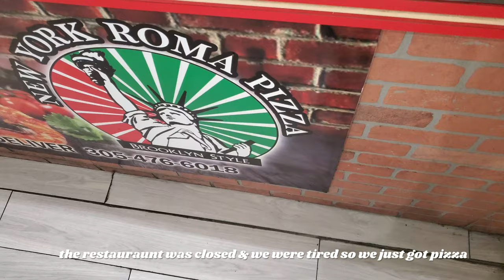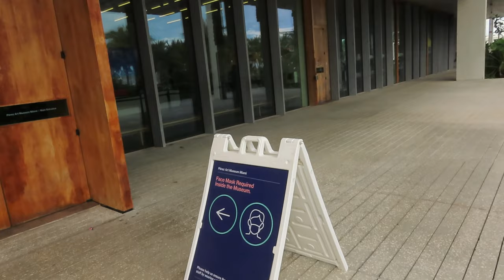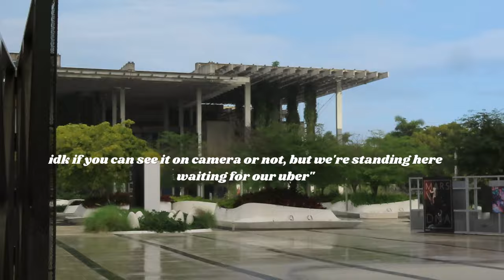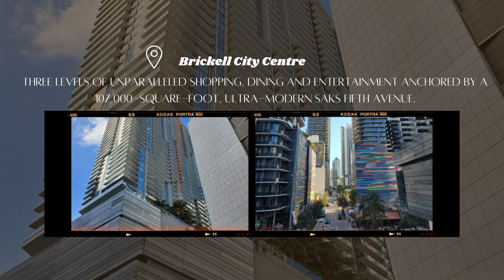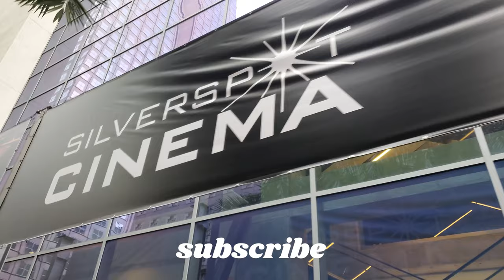MIAMI TRAVEL VLOG: PART 1 | Things To Do in Downtown Miami | Brickell City Centre, Art Museum, etc.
Welcome to my Miami travel vlog! I hope this helps you if you're looking for fun things to do in downtown Miami. We stayed in Miami for a week and went to Brickell city centre, Perez art museum, Silverspot cinema, Area 31 restaurant, and more that you'll see in part 2 of this vlog! We stayed at the Kimpton Epic Hotel! I highly recommend this hotel! The decor, the service, the staff, the restaurants, the area, everything was perfect!

We did a lot of other things that will be in part 2 of this vlog!

my etsy store:

Samsung Galaxy S10 (for photos and for filming this video)
UBeeSize Tripod (Amazon)

"External beauty, no matter how ravishing, must have internal beauty and a Godly purpose" 💫

thanks for tuning into another video 💓🎥 appreciate you all